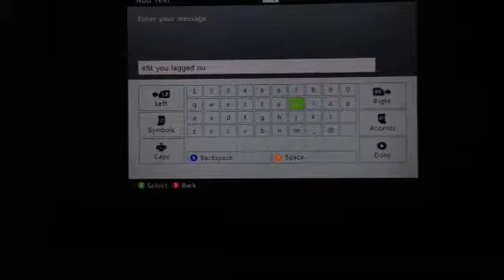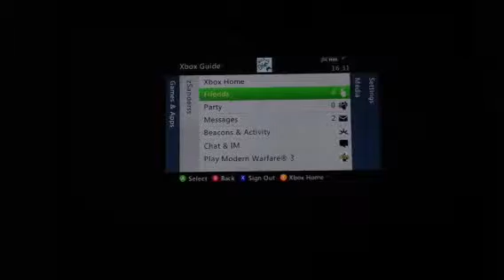Opponent lagged out last map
GB game